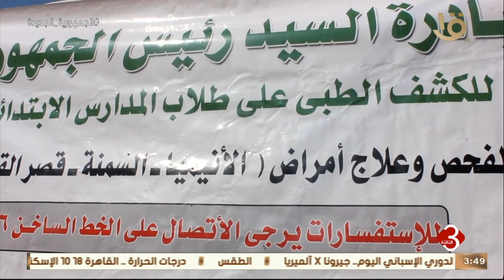نشرة الثالثة | بني سويف تشهد إطلاق مبادرة فحص وعلاج أمراض الأنيميا والسمنة والتقزم